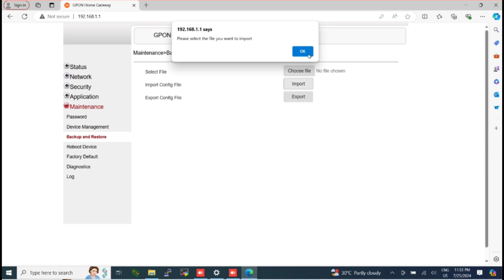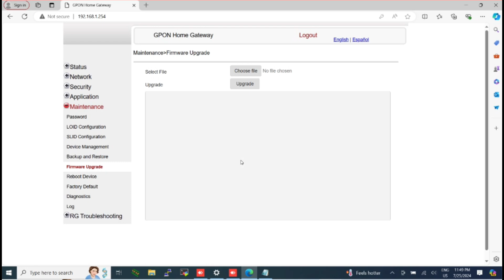Nokia G-2425G-A Upgrade letest version J54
Nokia G-2425G-A Reboot problem after 5 mint | Upgrade letest version supported firmware

Hello friends,

📵⚠️I get the video unlocked from someone else and then make a video of it and upload it. So all our videos are fake. I will tell you its solution. But unlocking is not a legal work. I upload fake videos just for the sake of uploading videos. You will not get the full unlock step in any of our videos for likes and subscribers.